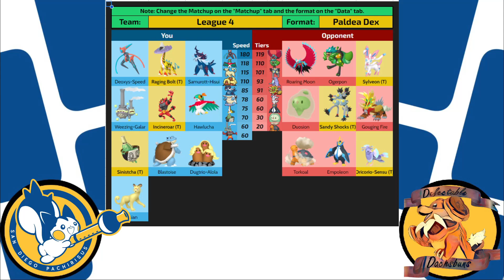The Clash Of Paradoxical Tyrants | LET Draft League Season 13 Week 7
Hey I'm UpgradedRotom and welcome to the video. After last week's lost broke our 4 game win streak, the certainty of a playoffs spot shakes in its confidence. This week we face off against Nadmikha and their team the Delectable Dachsbuns. We lost to rain last week, can we beat sun this week?